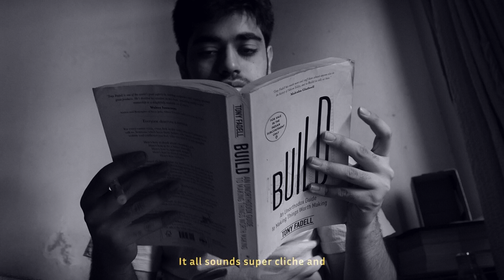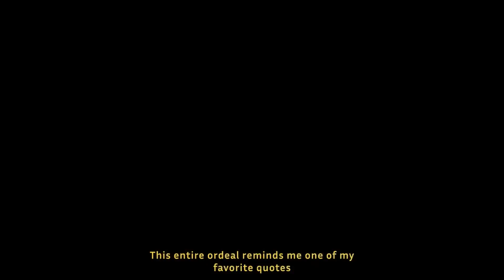About not making a film (2024) | Lumix G7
Music from Uppbeat (free for Creators!)

[FREE] Nirvana x Radiohead Grunge x Emo Rock Type Beat "Creep" (Prod. @GAXILLIC x IOF)